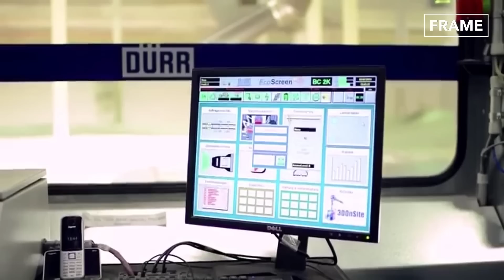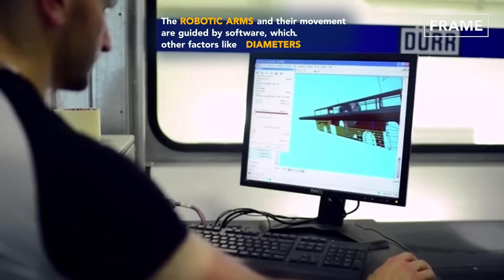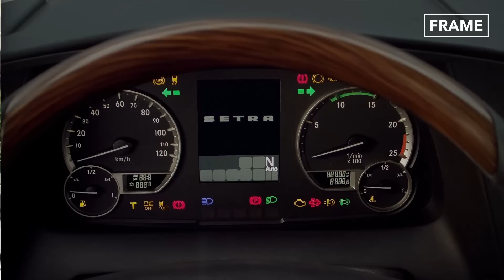Inside Billions $ German Factory Producing Massive Luxurious Bus - Production Line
On this feature of the FRAME, we explore the Production line of the Setra bus from Daimler EvoBus. Check out how these ultra-efficient modern coaches for public transport are made in the Belgium plant.